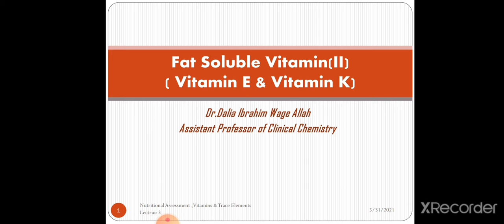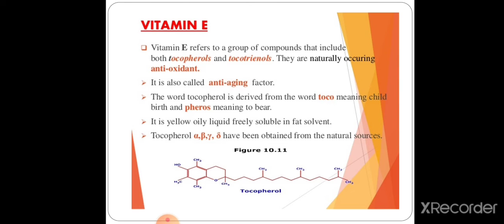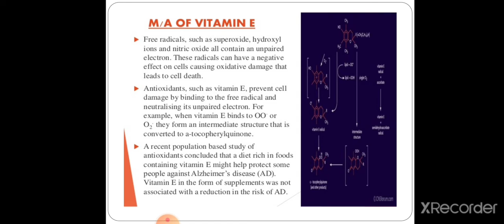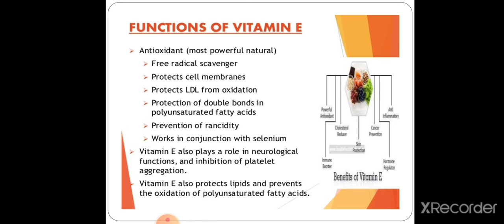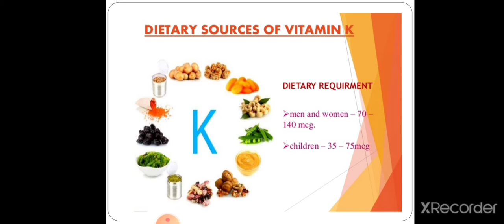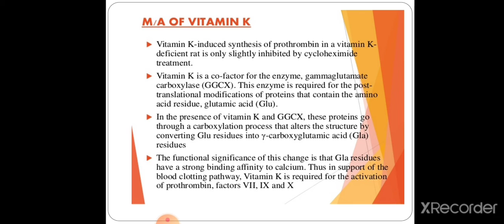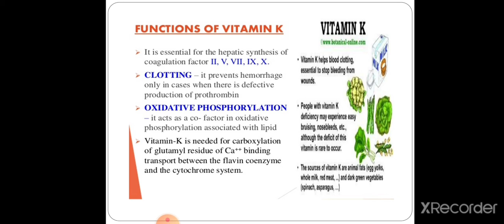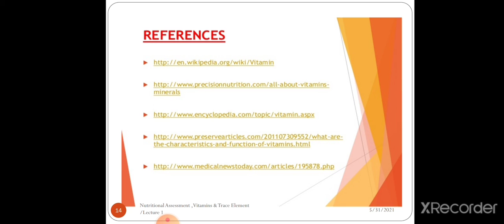Fat soluble vitamins(E&K)